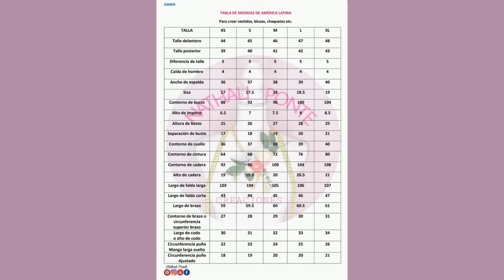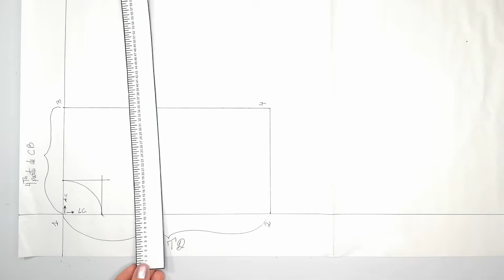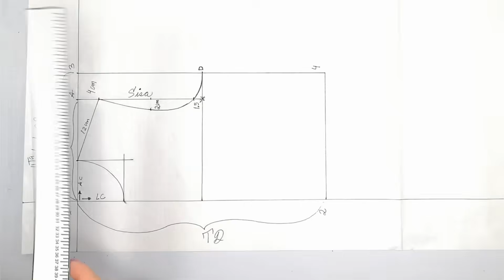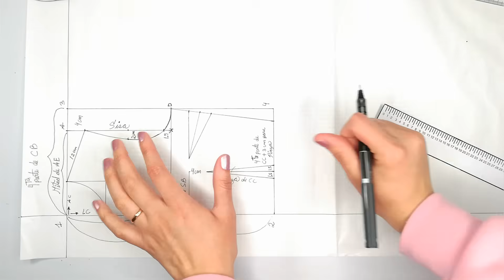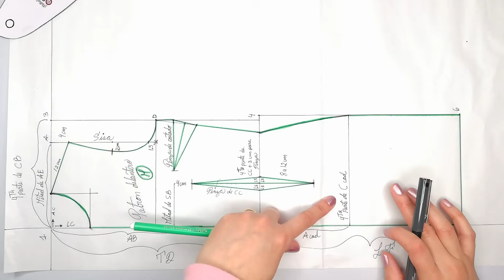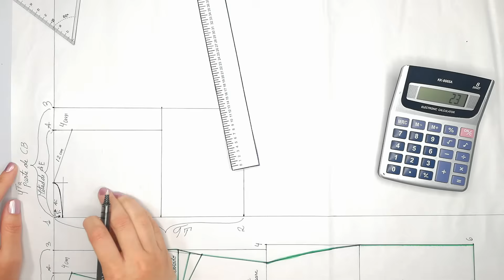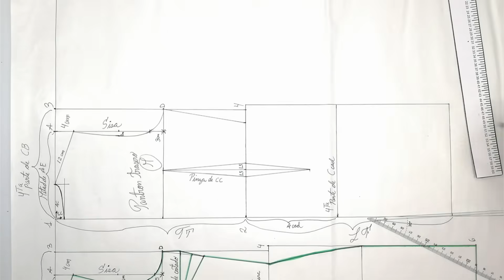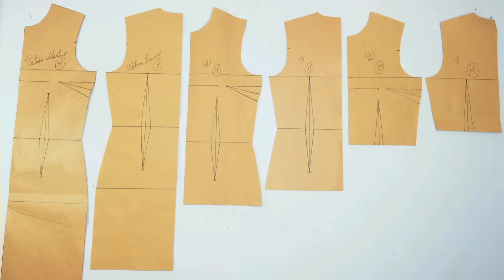🌸#42 COMO CREAR PATRONES BASE CON TABLAS DE MEDIDAS O MEDIDAS PERSONALES FÁCIL Y PASO A PASO ✏️❤️👌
2do método del Canal de costura.
Está vez para ayudarte a crear con mayor facilidad patrones Base con tablas de medidas o medidas personales fácil y paso a paso como siempre.

Recuerda que el video lo puedes pausar cuantas veces quieras y bajar la velocidad ya que youtube nos facilita la vida para realizar muchos apuntes o anotaciones.

Y si haz visto ya como crear patrones base en el canal de costura este te será muy familiar salvo por algunas modificaciones que lo hacen especial. Espero te guste y si es así házmelo saber con un comentario.

ALGUNAS REGLAS QUE UTILIZO CON FRENCUENCIA, AQUI UN REGALO PARA TI: 📐📏
-Reglas de costura en pdf para descargar, cortar  y montar en un material resistente a petición de ustedes.
.🌸Reglas de patronaje en escala real
Nota: imprimir las reglas sin ajustar la página.

PARA COMPRAR EN TIENDAS POR INTERNET:
TODAS LAS REGLAS Y AQUI SE ENCUENTRA LA REGLA CURVA FRANCESA
EN AMAZON
Y EN ALIEXPRESS
PRENSATELAS

🙋🏻‍♀️Si te gusta el contenido de costura de mi canal y creas uno de los diseño ya explicados paso a paso sea con tu toque personal o igual a la explicación me encantaría verlo. Puedes  mandar una foto a mi instagram al privado.